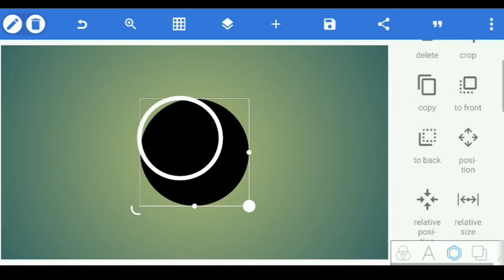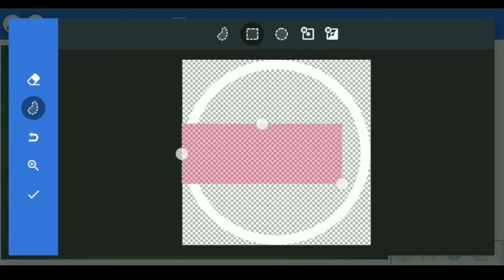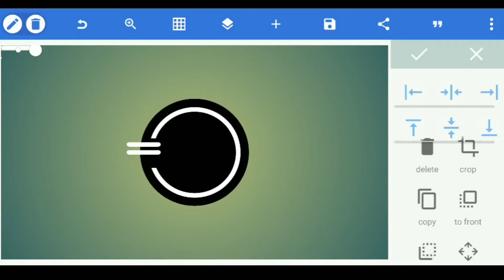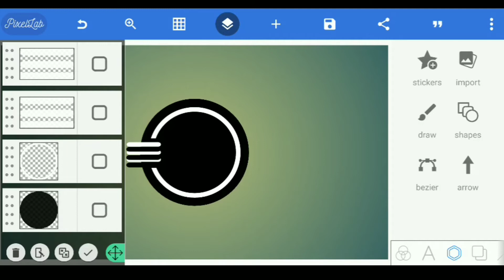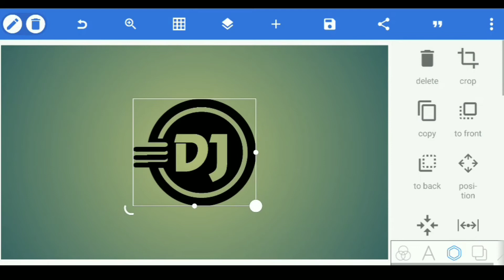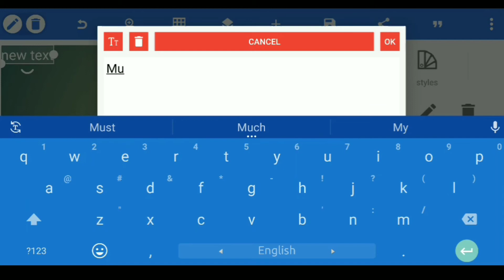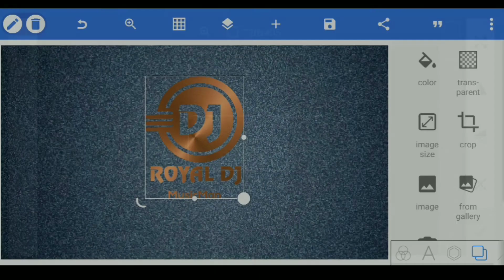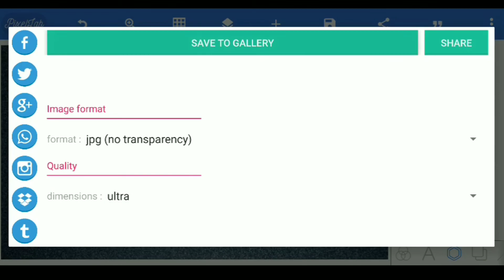How To Create Disk jack Logo in Pixellab | Logo Design Tutorial | Brain tech Artist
》》》Follow Me《《《